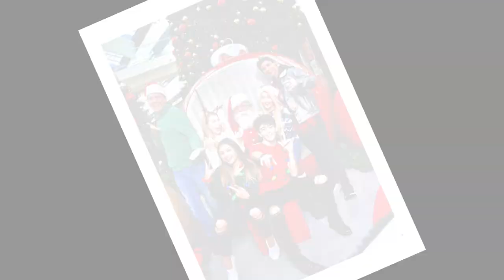Run Run Rudolph by Jax Malcolm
Happy December 1st! Hope you guys enjoy my video for Run Run Rudolph, you can stream it on Spotify now!

Thanks to my friends Connor Dean, Samantha Bailey, Brianna Bailey, Madi Filipowicz and Nick Bencivengo for coming out to have some holiday fun!

Song is licensed through the following agencies